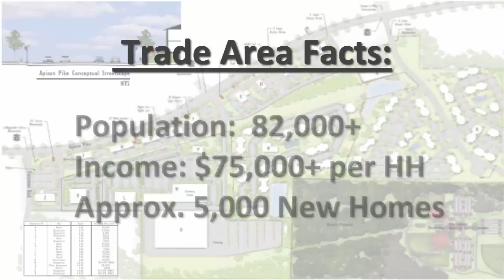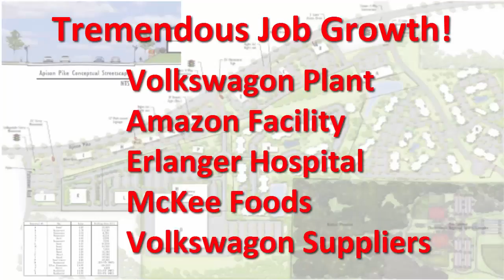Collegedale Station, Chattanooga, TN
Collegedale Station is a 100-acre mixed-use development comprised of retail, office, medical and high-density residential properties. 64-Acres available to be developed.